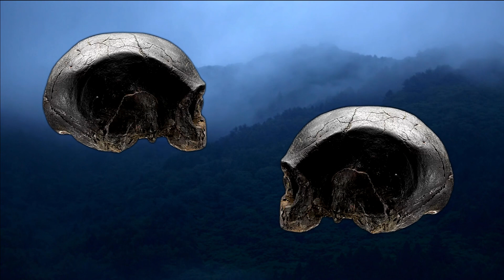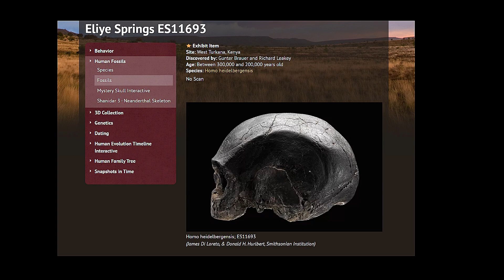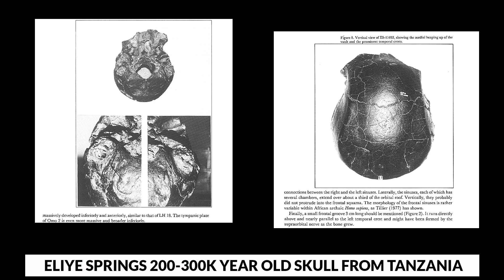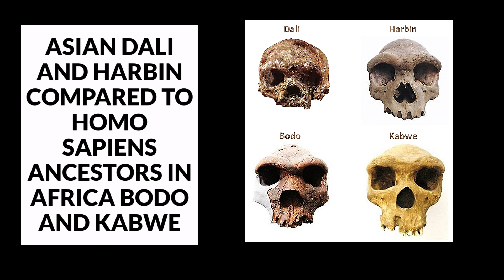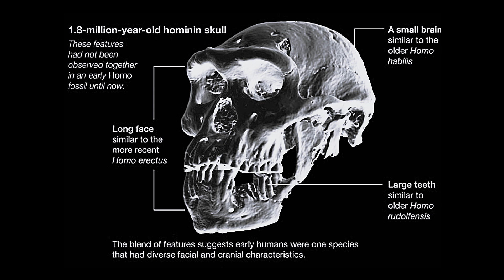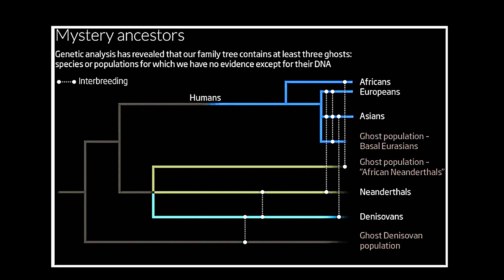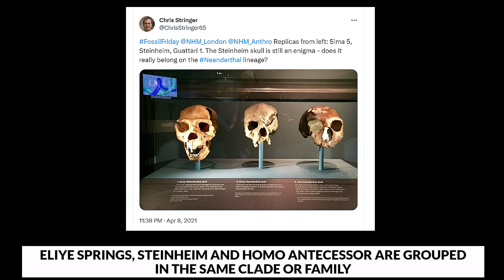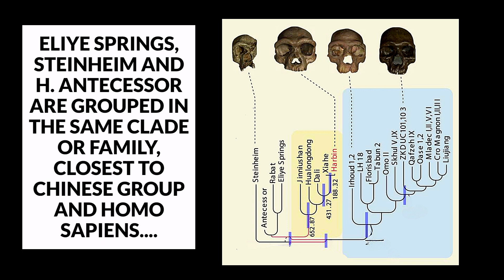Incredible Archaeological Find Suggest Complicated Human Origins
An ancient African skull may rewrite our species' origins, and other ancient hominin skulls from Eurasia suggest that Homo sapiens did not evolve solely from African ancestors.
The Dali skull, which combines a thick and massive cranial vault with a short and markedly flattened face, has been assigned to Homo erectus and even archaic Homo sapiens by various paleo-anthropologists.   In Europe, the Steinheim skull has long been a source of consternation in paleo-anthropology, because the  cranium has an unusual mix of modern and archaic characteristics.  Meanwhile, in Africa, the Smithsonian Institution's Exhibit Item Number ‘ES11693’ is a dark, magnesium-stained fossil skull of very early human ancestry from Eliye Springs,  dating between 200,000 and 300,000 years old.

The fossil cranium from Eliye Springs on the western shore of Lake Turkana was presented as a representative of archaic Homo sapiens in a preliminary report.  Despite dating issues, the well-preserved and heavily mineralized fossil exhibits many morphological features that can be attributed to archaic Homo sapiens, according to the report. The skull was the first skull in the archaic Homo sapiens taxon, which dates back between 100,000 and 300 thousand years. It is thought to be between 200,000 and 300,000 years old and belongs to the Pleistocene epoch. Nonetheless because the dating was based on it's morphology, which varies greatly in Africa, the skull could be much younger, possibly as young as 100,000 years.